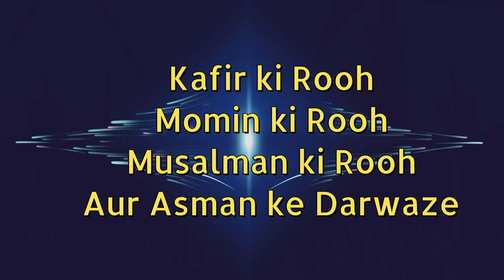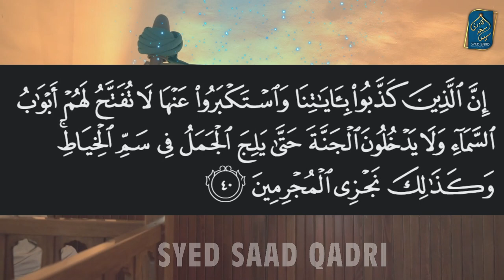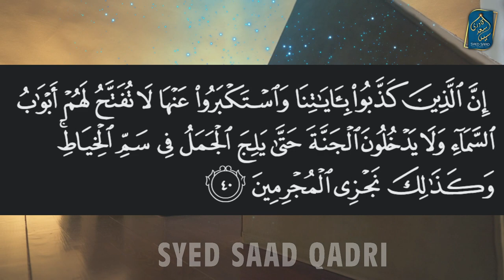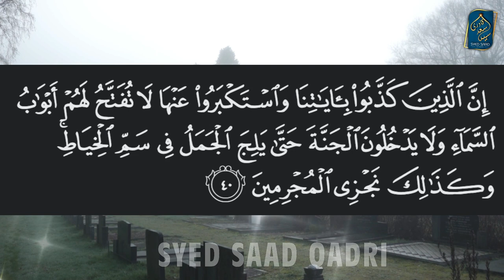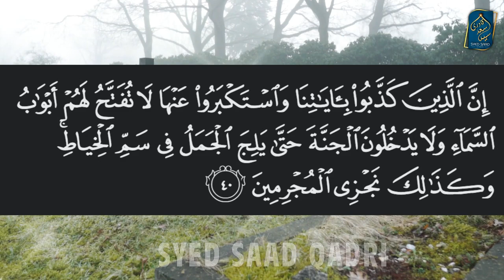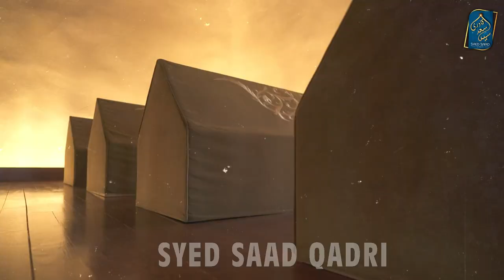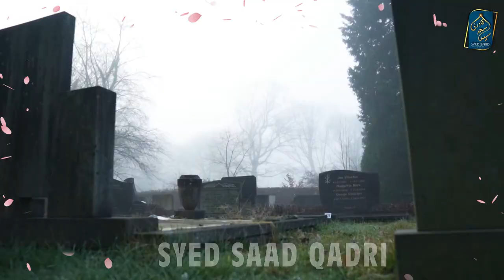Kafir ki Rooh Gunahgar Musalman ki Rooh Momin ki Rooh aur Asman ke Darwaze | Barzakh ki Zindagi